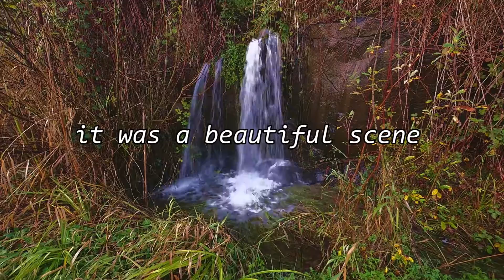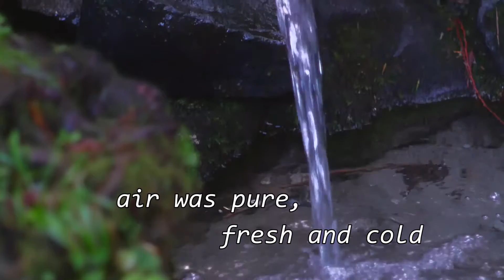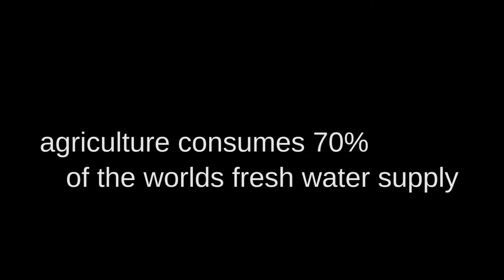LIQUID GOLD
Elite Produce - and water usage